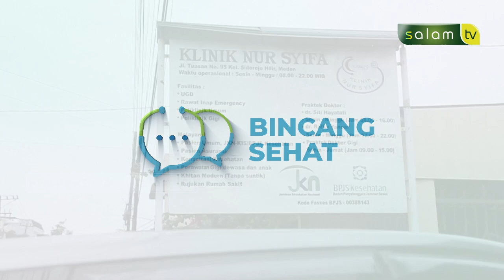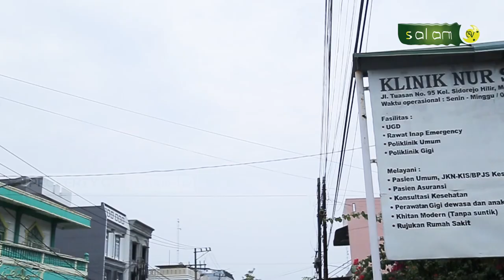Bincang Sehat : Ayo Kenali dan Cegah Stunting - dr. Rafky Yanuar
Tonton SALAM TV di:
Frekuensi : 3773
Simbol Rate : 10.280
Polaritas : Horizontal
🔴 My Republic: Ch 285

💳 Bantu Operasional Dakwah @salamtelevisi :
| Bank Muamalat
| Kode 147
| an. Salam TV Peduli